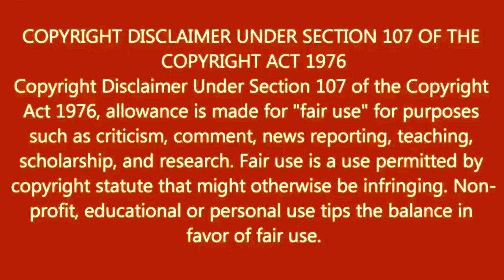Tutorial On How To Edit Photo In Phone। Part-14